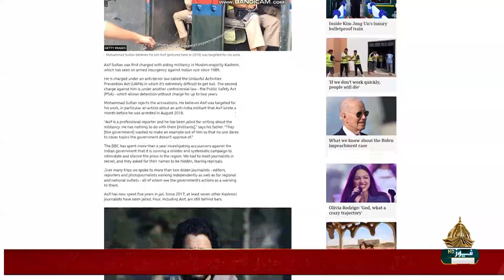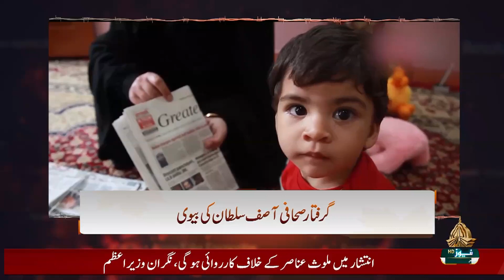KASHMIR REPORT - 13-09-2023